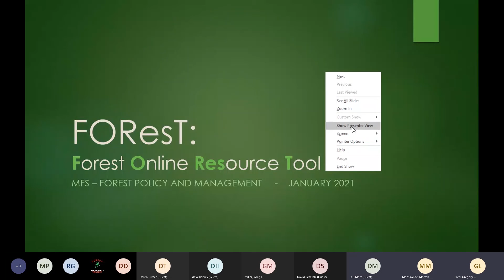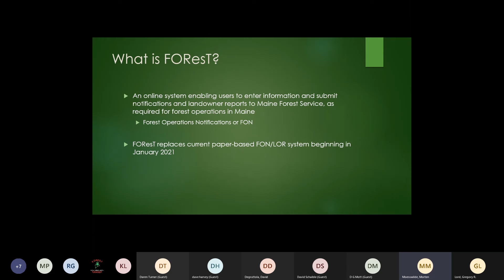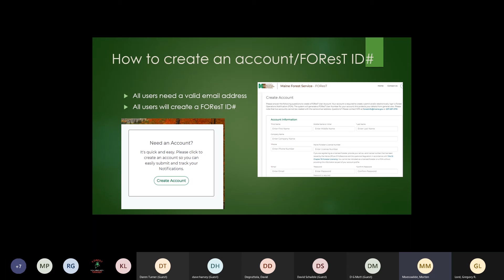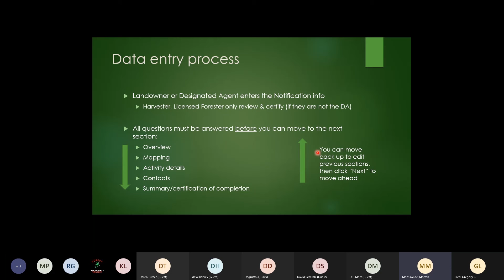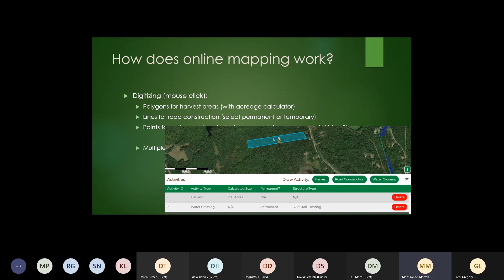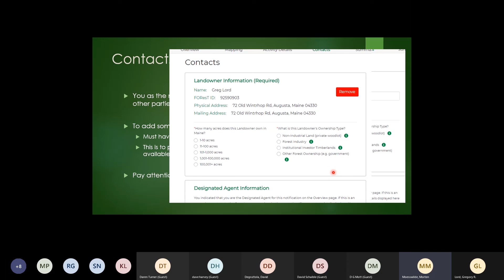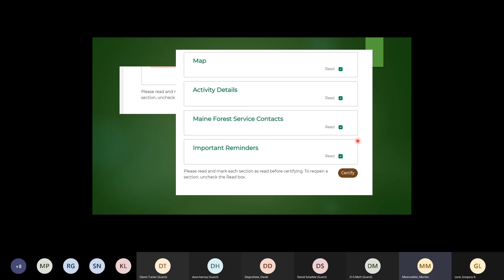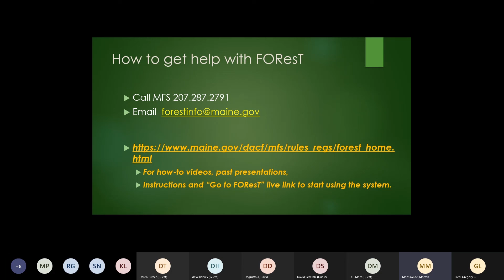February 17, 2021 : Overview of FOResT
This is a overview presentation of the Forest Online Resource Tool (FOResT) held on February 17, 2021.